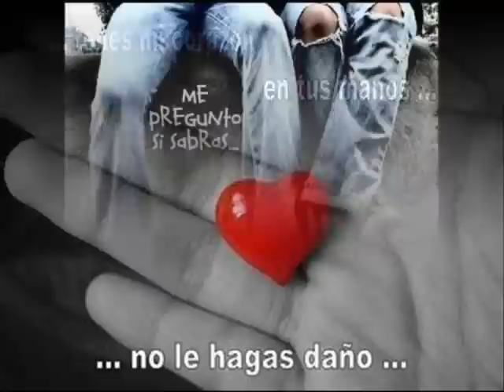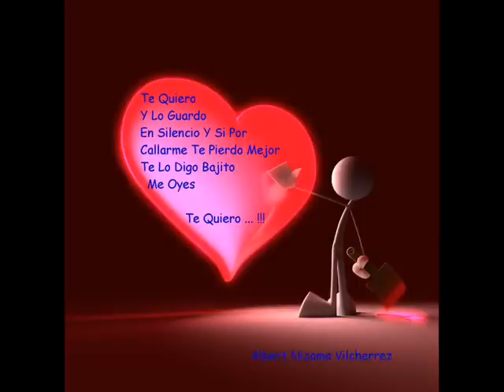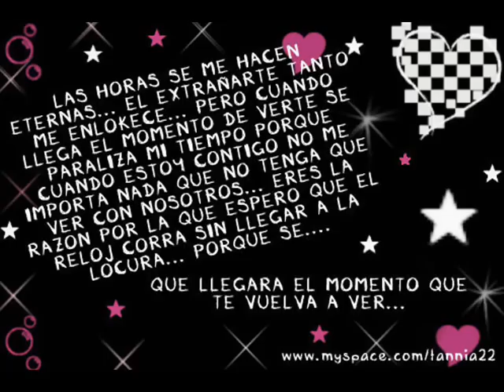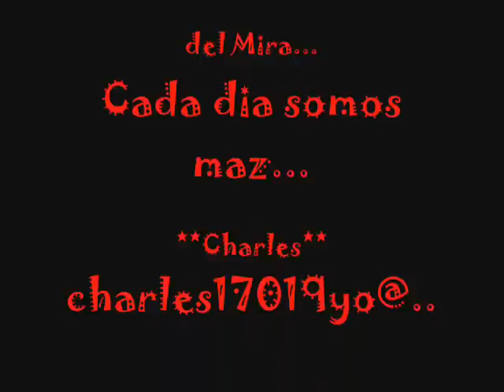Sombra Azul - como la primera vez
La gente del Mira... Reinando ...